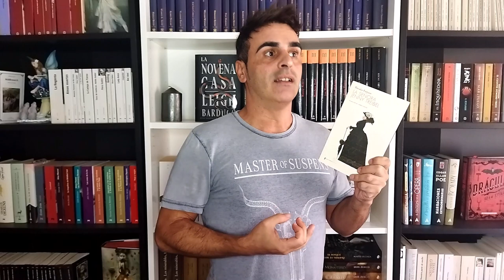RESUMEN DE LECTURAS DE SEPTIEMBRE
Aquí os traigo mis lecturas del mes septiembre, un total de 5 novelas, 3 del siglo XIX y 2 del XX, estas son:
- La niña duende: George Sand
- La señora Jenny Treibel: Theodor Fontane
- El bosque animado: Wenceslao Fernández Flórez
- Harriet: Elizabeth Jenkins
- La Regenta: Leopoldo Alas Clarín

Agradecer a @laslecturasdelorena y @alsondeunlibro por sus recomendaciones. Y a mi querido @jason_y_george por compartir lecturas, impresiones y buenos momento leyendo La Regenta.
Más información sobre mis lecturas en Instagram: @paginas_leidas